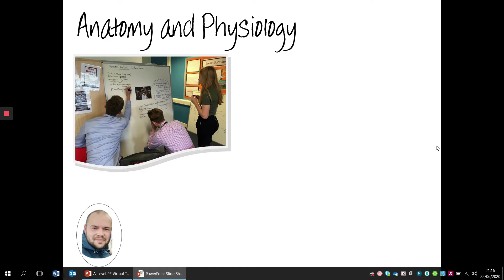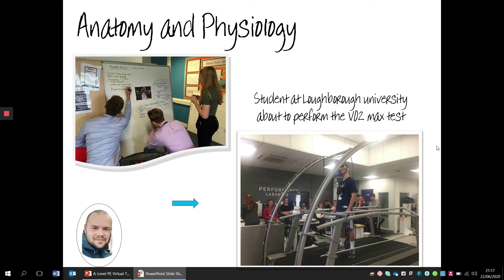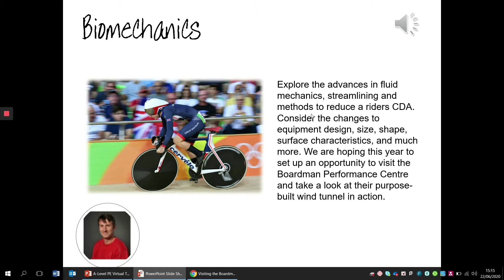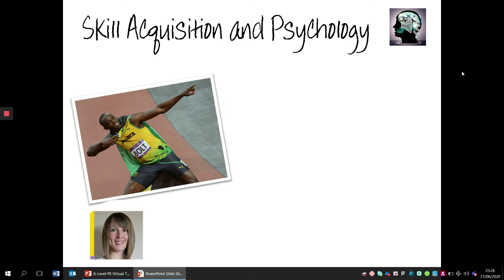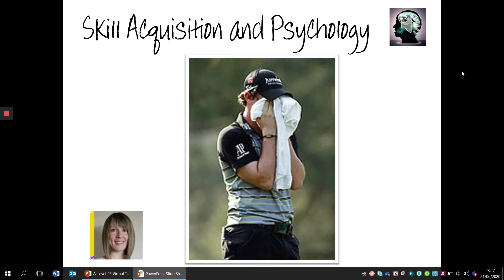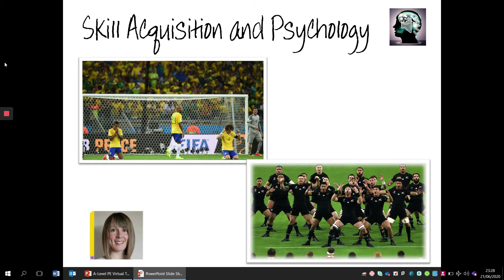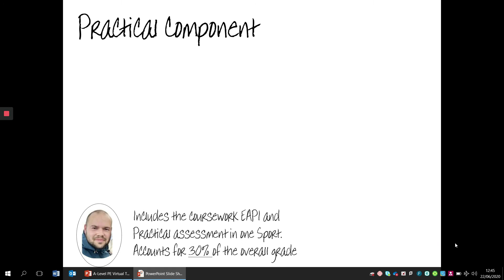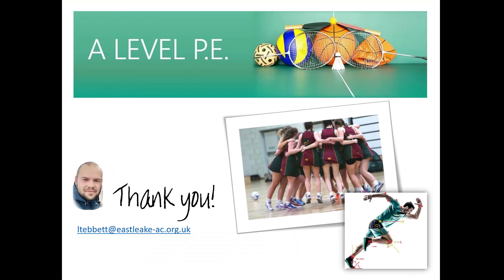A Level PE Open Evening Video